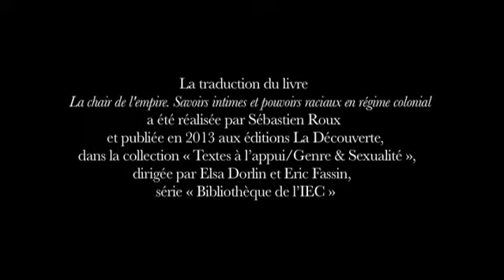Ann Laura Stoler (historienne et anthropologue): "La chair de l'Empire"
A propos de son ouvrage "La chair de l'Empire. Savoirs intimes et pouvoirs raciaux en régime colonial" (La Découverte, 2013).
Paris, École normale supérieure, 27 mai 2013